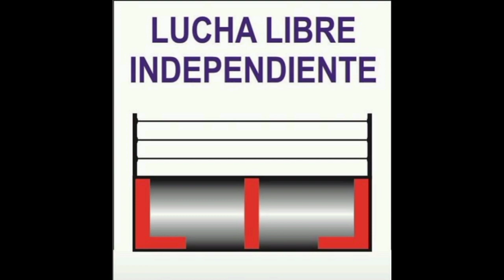RA-ZHATA, Y SHILL-KA VS DICK ANGELO 3G Y LEGENDARIO VS COCO ROSA JR. Y NATIVO. 22-10-23.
HALCÓN LUCHA LIBRE.